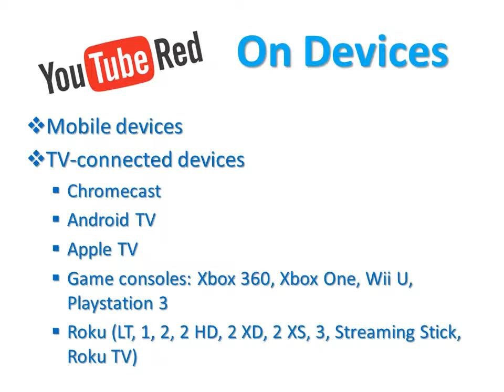What is YouTube Red | 1stOriginal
What is YouTube Red
1. What is YouTube RED ?
2. How YouTube RED works ?
3. YouTube RED Great Benefits
4. YouTube RED available Locations
5. YouTube RED Supported Devices